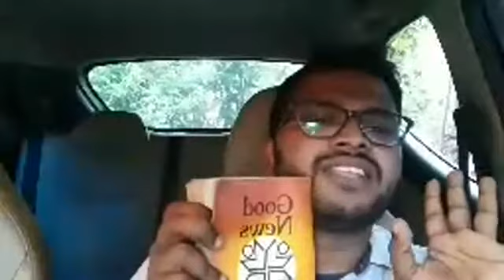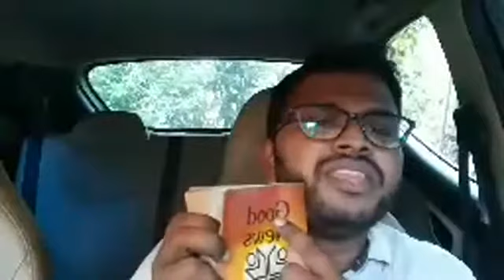Pr V J Paul Malayalam Christian Message (ബൈബിളും ശാസ്ത്രവും)Part 2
MPYF LIVE (JULY 2019)